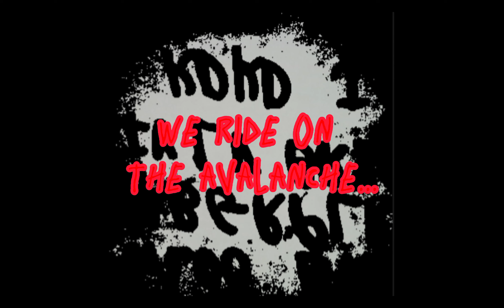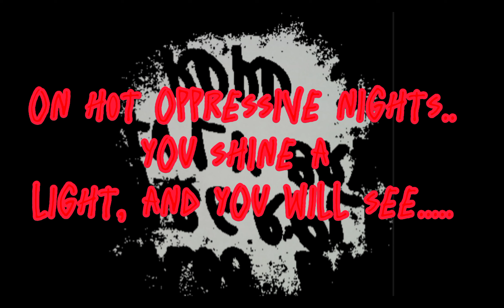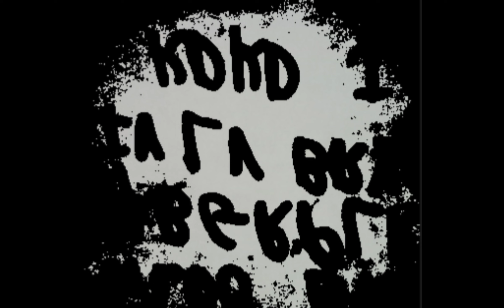Disturbance - The legendary pink dots | Lyrics